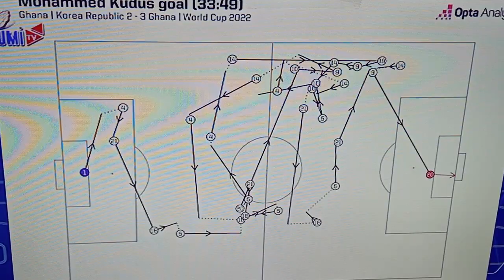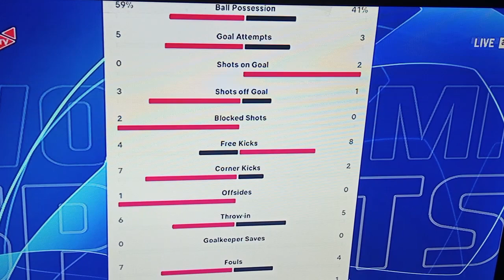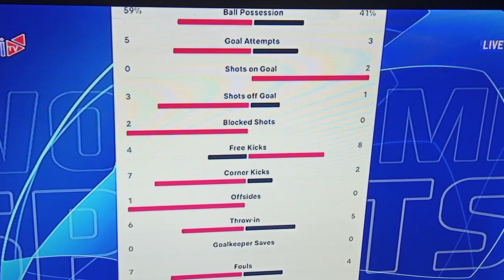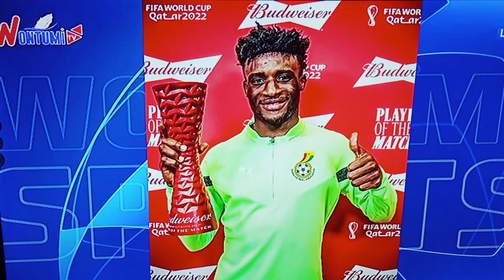DELLA PUNCHES BLACK STARS WEAKERS LINK HE PROVE WHY JORDAN & GIDEON MENSAH MUST START AGAINST URUGU